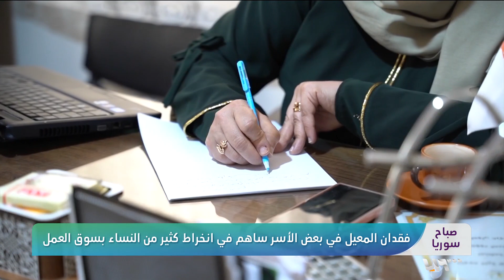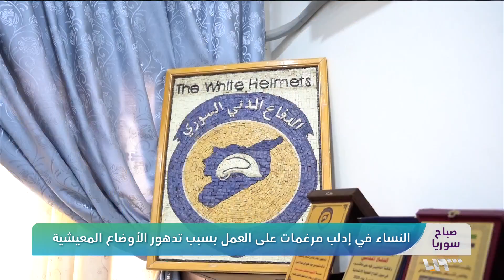انخراط كبير للنساء في سوق العمل بإدلب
اضطُرت كثيرٌ من النساء في إدلب إلى الانخراط أكثرَ في سوق العملِ بسبب الحرب وتدهورِ الأوضاع الاقتصاديةِ والمعيشيةِ إلى جانب غيابِ المُعيل في بعض الأسر.

وقد تضاعف عددُ النساء اللواتي يعملنَ في مهنٍ مختلفةٍ بعد سنواتِ الحرب نتيجةَ ما خلَّفته من الأرامل واليتامى، فهل أخذتِ النساءُ فُرَصَ الرجالِ ودَورَهم في العمل أم أن الفرصَ ما زالت متساويةً ولم تُؤثر على عمل الرجال.